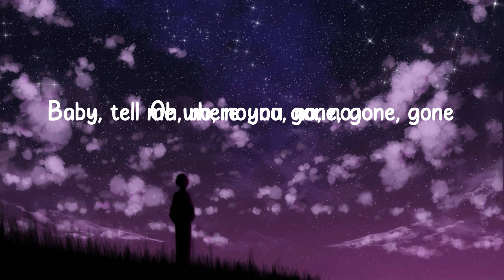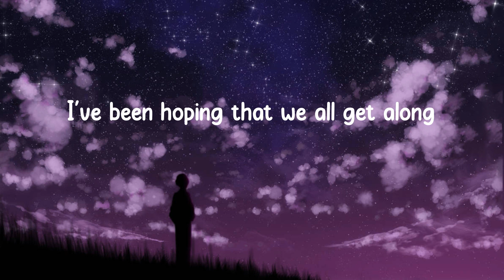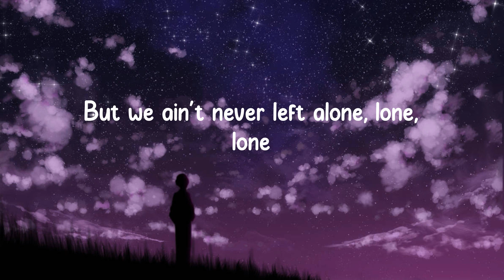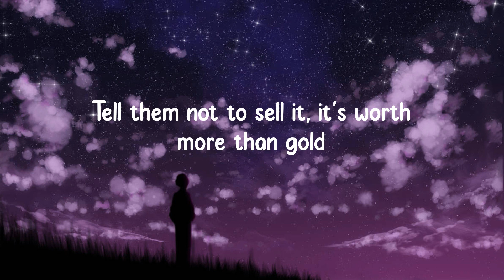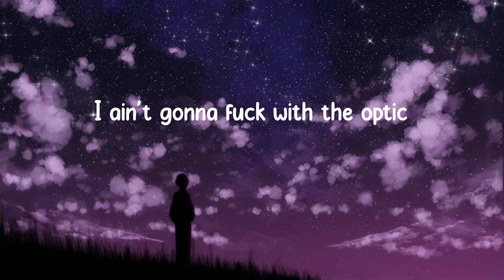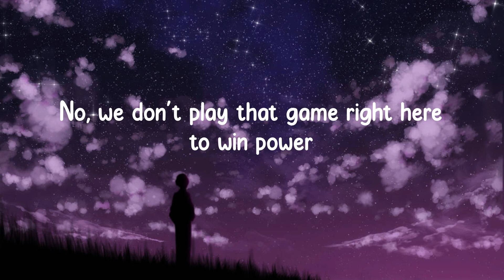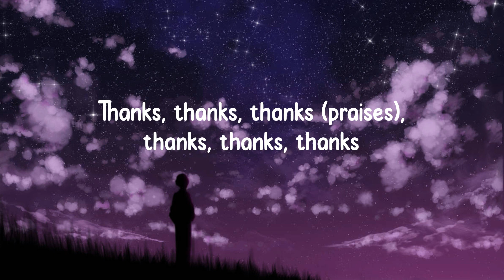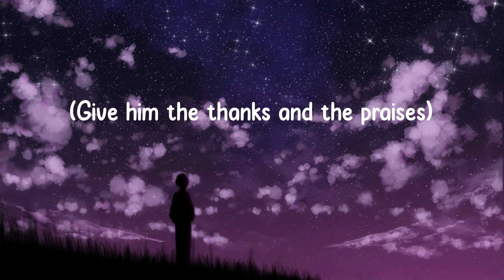YG Marley - Praise Jah In The Moonlight (Lyrics)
🎙Lyrics Praise Jah In The Moonlight:
They say the sun shines for all
But in some people world
Ya never shines at all
These rows of flames are catching a fire
Show you I loved you, you called me a liar
Baby, tell me where you gone, gone, gone
I've been feeling for your love so long
We can praise Jah in the moonlight
Baby, if you with me better do right
And I've been gone too long
And I'm home that you sing my songs (sing my songs)
I've been on this road for way too long
I've been hoping that we all get along
Give Jah the thanks and praises
I've been on my own all along
But we ain't never left alone, lone, lone
And if I'm telling you the feeling is wrong
Relax a little, friend, this won't take too long
And when you're feeling alone
You can call my phone
Is there a better way to go?
Teach them something before they lose their soul
Oh, no, no, no freedom is the road
Oh, no, no, no coming in from the cold
Tell them not to sell it, it's worth more than gold
And guiltiness will catch them in the end
Oh yeah, oh yeah
They'll try to manipulate you through your pockets
I ain't gonna fuck with the optic
With the vision
Trying to control your soul and take control
No, we don't play that game right here to win power
(Give Jah all the thanks and praises) Jah the thanks and praises
(Give Jah all the thanks and praises)
(Give Jah all the thanks and praises) the thanks and praises
(Give Jah all the thanks and praises) give Jah the thanks and praises
Give Jah all the thanks, the thanks
The thanks (give Jah), the thanks, the thanks (thanks)